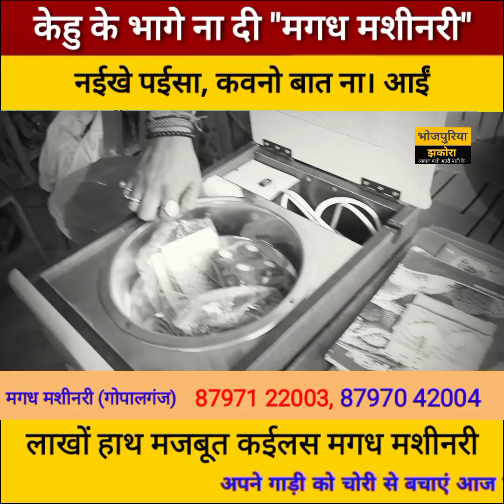केहु के भागे ना दी मगध मशीनरी, पईसा नईखे त कवनो बात ना आईं।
नमस्कार
हम अमरजीत कुमार गिरि रऊवा सभे के भोजपुरिया झकोरा मे स्वागत बा।

अगर विडियो अच्छा लागे त हमरा चैनल के Subscribe, Like अऊरी रोज के समाचार विडियो अपना मोबाइल पर पावे खातिर घंटी (Bell Icon) के जरूर दबाई अऊरी विडियो निमन लागे त कमेंट कर के जरूर बताई।

धन्यवाद

हमार सोशल लिंक

Your Query -
Gopalganj Me Magadh Mashinari De Raha Hai Rojgar
Magadh Machinari Se Jud Ke Lakho Kama Sakte Hai
Rojgar Karne Ke Liye Magadh Machinari Ke Pas Jaiye
Laghu Udyog Ke Liya Gopalganj Me Magadh Machinari
Pure Bihar Me Laghu Udyog Ke Machine De Raha Hai Magadh Machinari
Magadh Machinari Gopalganj Me Laghu Udyog

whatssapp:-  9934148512